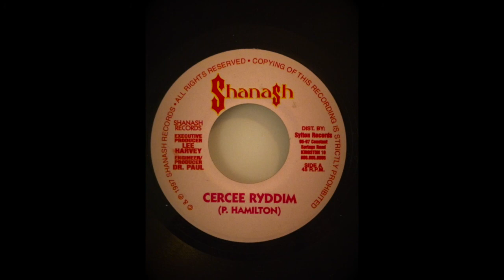Cercee Riddim Mix (Shanash Records, 1997)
Riddim: Cercee
Label: Shanash Records
Year: 1997